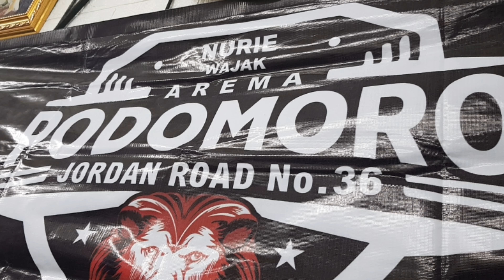Makanan kuliner podo moro di jordan mantapp buangett